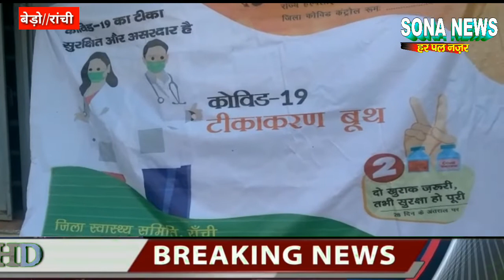बेड़ो में लगा कोविड-19 वैक्सीनेशन कैंप